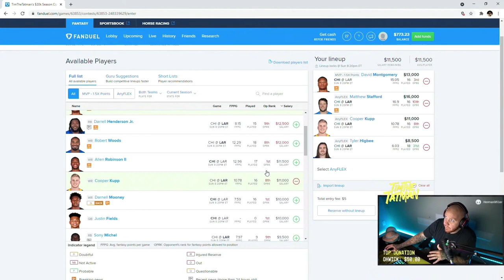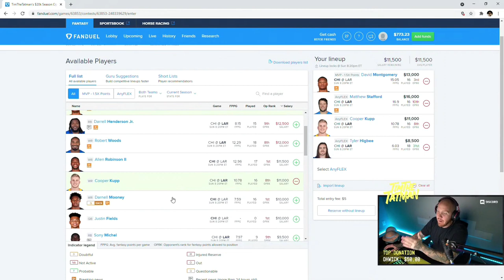TimTheTatMan Announces Partnership With FanDuel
TimTheTatMan, leader of the 'TatManArmy' and one of the most popular content creators on the internet, formally announced his partnership with FanDuel. FanDuel and TimTheTatMan kicked off the partnership with a special contest for Week 1 of the 2021 NFL season but this partnership will go beyond just the first week of the season. Tim details what this partnership will involve, how the TatManArmy can get involved and does a lineup for his special contest!